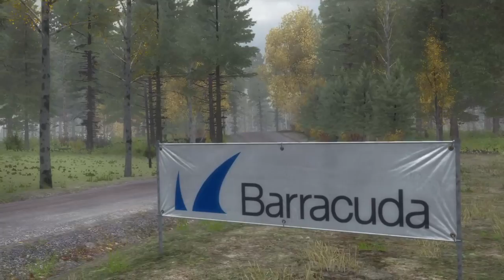KC WRC - Season 5 - Event 2 Finland - VW Polo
Sim Racing Videos from Project  Cars and Dirt Rally
T300 Ferrari gte
T3PA-PRO
Playseat Challenge